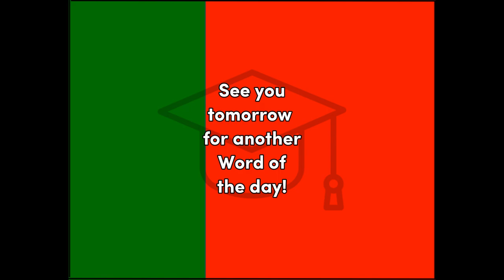Musica - Portuguese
Fun, Word of the Day translation for easy education and learning, Portuguese, Music, Musica